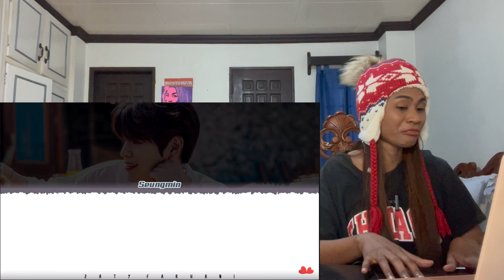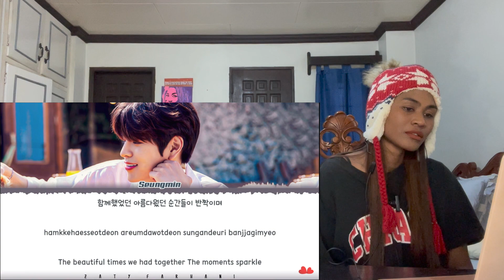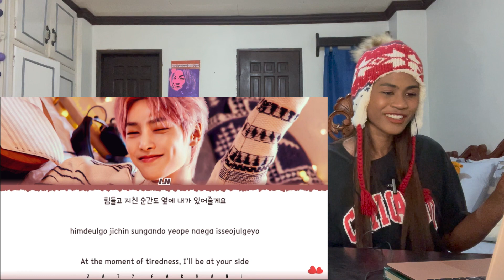FIRST TIME REACTING TO Stray Kids - LoveSTAY/Felix Deep end/Seungmin STARS AND RAINDROPS/ I.N HUG..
Today I am reacting to:
Stray Kids 'Felix' - 'Deep end' Lyrics [Color Coded_Eng]
Stray Kids 'Seungmin' - 'STARS AND RAINDROPS' (내려요) Lyrics [Color Coded_Han_Rom_Eng
Stray Kids 'I.N' - 'HUG ME' (안아줄게요) Lyrics [Color Coded_Han_Rom_Eng]
Stray Kids "LoveSTAY" Video

MAILING ADDRESS:
Rukaiya Dagian
2600 Baguio City
Philippines